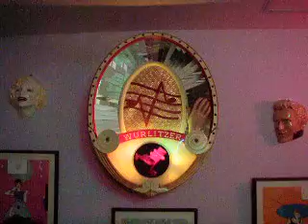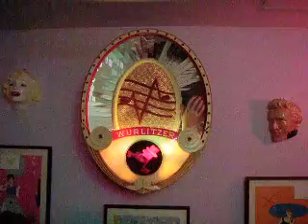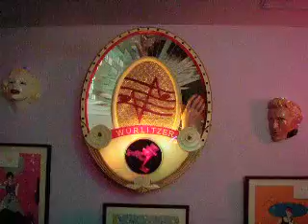rockabilly kenpou - hibari misora